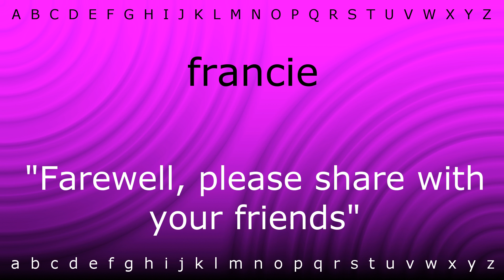How to pronounce 'francie' with Zira.mp4